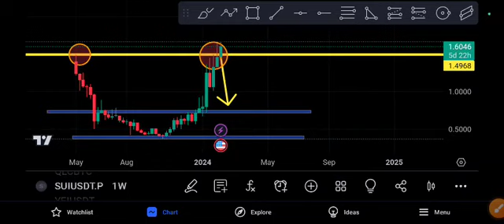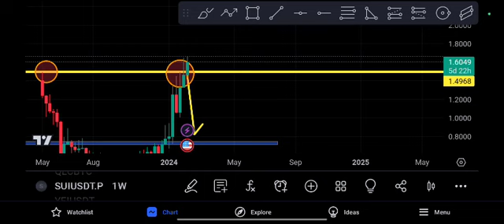SUI coming Explosion! SUI Price Prediction